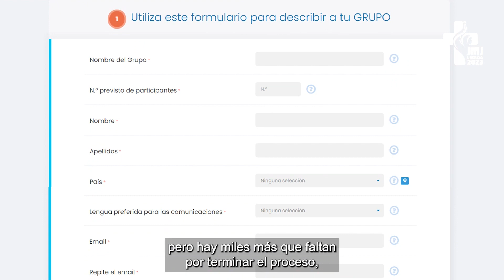Minuto JMJ 16 (Noticias del Encuentro Mundial de la Juventud)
Que poquito que falta.